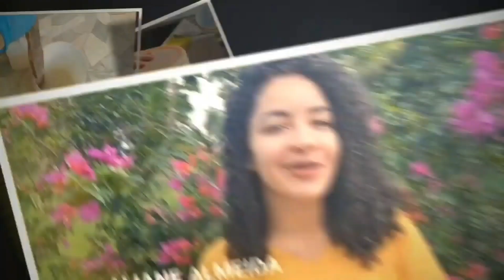PESCARIA EMOCIONANTE NA ROÇA!!SO ALEGRIA 😂 😂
As coisas mais simples da Vída são as que nos tornam mais felizes!!!
Valorize  cada momento que a Vída lhe proporcionar, sempre dando o melhor de si!
Não economise palavras para expressar o  quanto as pessoas são importantes!
Sorria, abrace,  divirta-se  Hoje!
O Amanhã não nos pertence!
Espero muito que gostem da minha companhia!
Super abraços carinhosos!!!
Aliane Almeida

Web Rádio 89 Bauru
Parceira do Canal Vida Simples
Os melhores louvores estão aqui!

Abraços com muito carinho a todos vocês inscritos maravilhosos!!!

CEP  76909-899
Ji-Paraná -Ro
Avenida Brasil / Habitar Brasil
Aliane Almeida